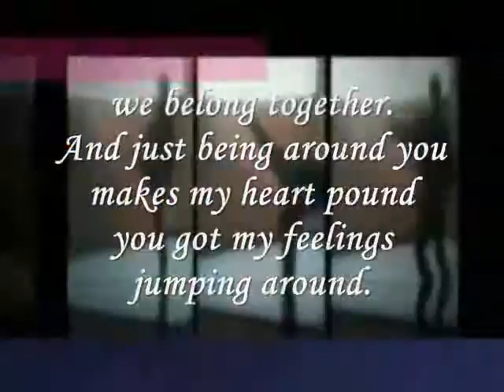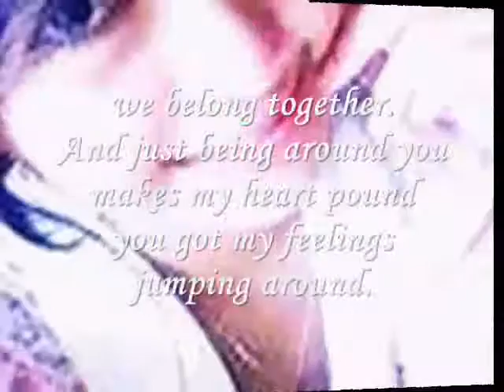Miftachul Wachyudi (Yudee) ----- nothing can separate us -----.Miftachul Wachyudi (Yudee)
do.
do so
Money is an excellent servant, but the host
very bad.